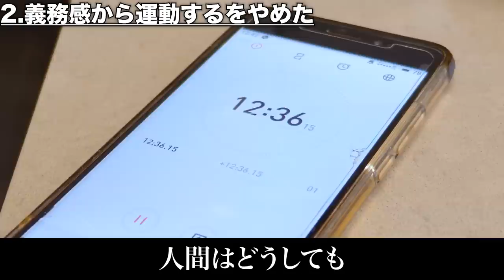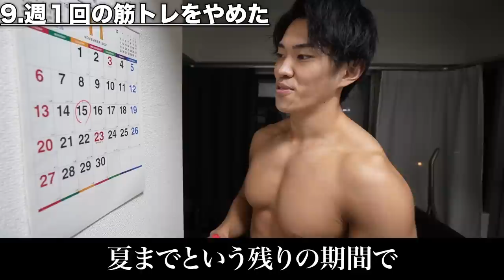無理せずに腹筋を割るためにやめた10の習慣